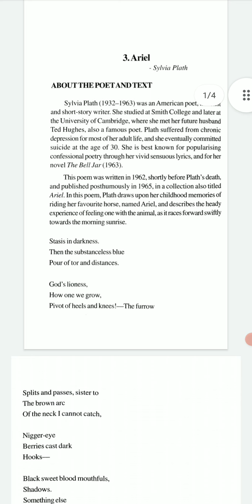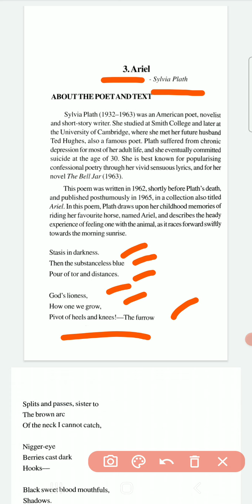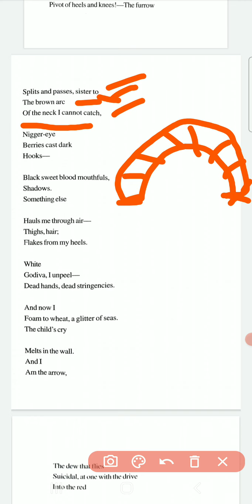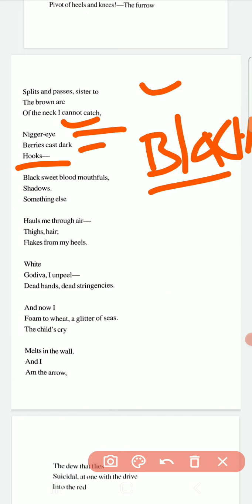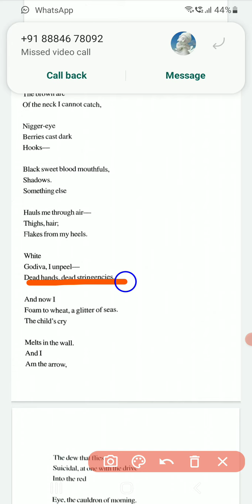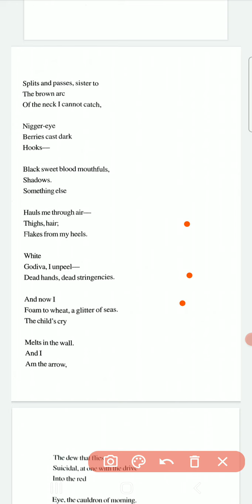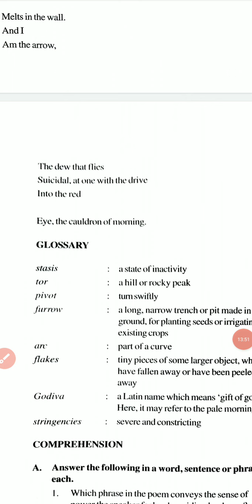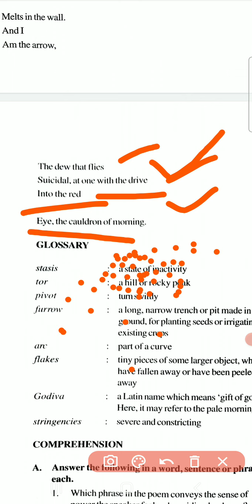Ariel poem 2